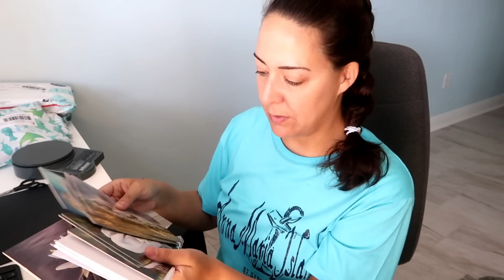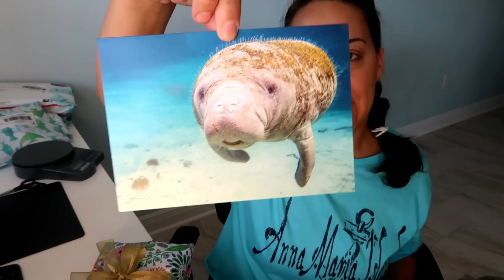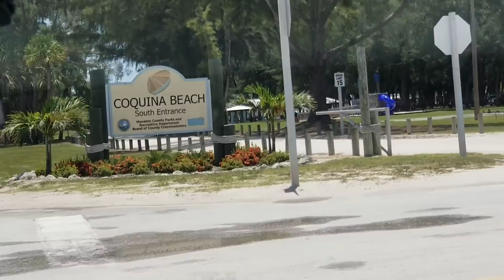Ship with me #15